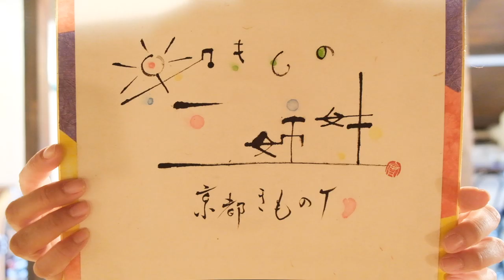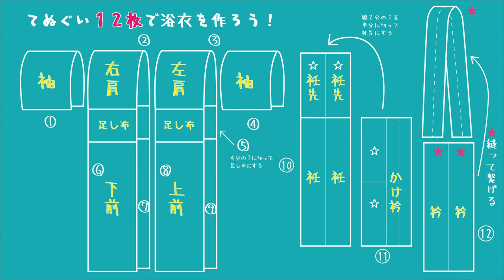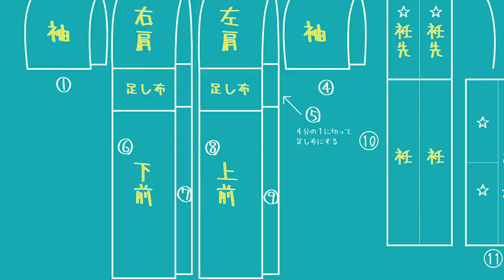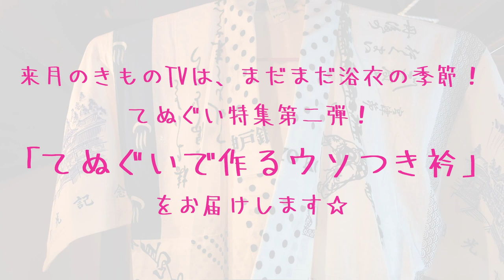令和元年7月号「手ぬぐいで浴衣ができちゃう？！手ぬぐい活用方法〜その①〜」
【放送開始９年目突入！】
「あずき三粒包める布は捨てちゃいけないよ」
おばあちゃんから教わったこの言葉を胸に、
普段着物の楽しみ方、上手な使い方を紹介するyoutube番組です☆

京都きものＴＶ 7 月号は手ぬぐい特集☆
むかーし取り上げた手ぬぐい浴衣を、もう一度リバイバル！
加えて、他にも手ぬぐいの活用方法をご紹介します♪
話があれよあれよといううちに、日本古来から大事にされてきた布文化のお話になって・・・。

皆さんぜひ、感想・質問などもお気軽にお送りください♪
宛先

--- English ---

July 2019 "Can you make a yukata from a hand cloth? How to Make Use of Hand Cloths~ Part 1

[Entering our 9th year of making videos!]
"Don't throw away any cloth large enough to wrap three red beans in."
Based on this advice from our grandmothers,
we started a YouTube channel to teach people skills that will
help them to enjoy wearing kimono in their everyday lives☆

The July edition of Kyoto Kimono TV is focused on hand cloths☆
A long time ago, we introduced a hand cloth yukata,
and we're bringing it back for an encore!
We'll also be discussing other uses for hand cloths♪
In the midst of our discussion, we started talking about
the fabric-based culture that has existed in Japan since time immemorial...

Feel free to send us questions or comments♪